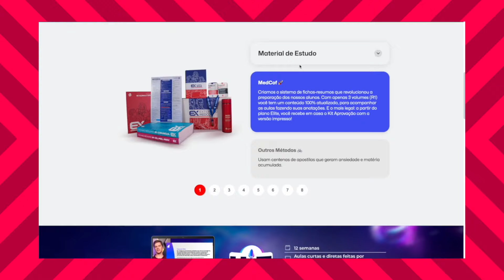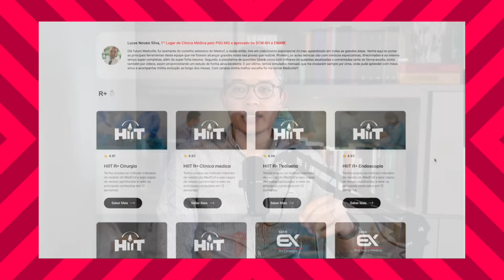O curioso caso do Dr. ZOSSIMOV em Crime e Castigo de Dostoiévski MEDCAST 242 podcast de medicina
Imagine um jovem médico do século XIX diante de um paciente com uma doença que desafia o entendimento médico da época.

Em uma São Petersburgo fria e sombria, ele tenta decifrar se está diante de um caso físico ou algo muito mais profundo: uma ‘febre moral’.

Neste episódio, mergulhamos na história de um médico, sua busca por respostas e o desafio de entender os abismos da mente humana, onde a ciência e a moralidade se encontram.

Prepare-se para uma análise que revela os limites da medicina antiga e a complexidade dos dilemas humanos.

CRIME E CASTIGO [baixe]

### MEUS LIVROS:
📕 Inteligência Financeira para Médicos
📚 Outros livros